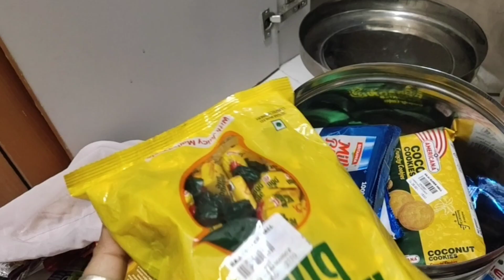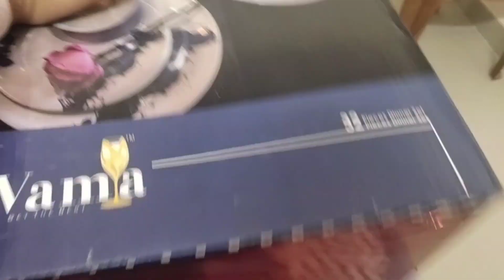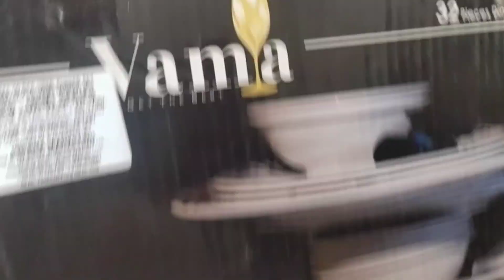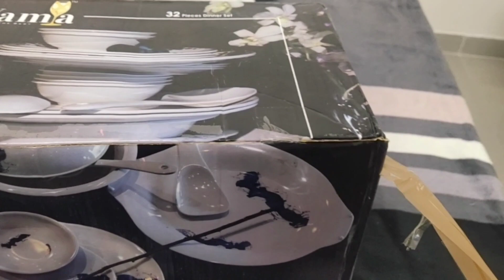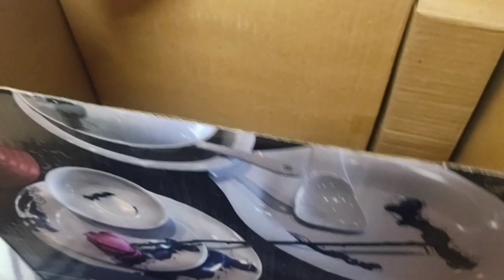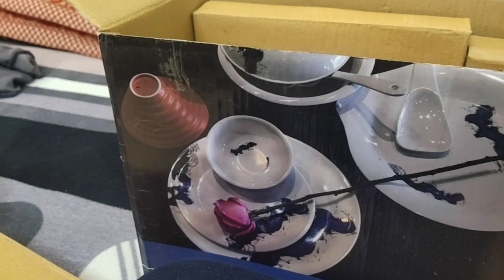सुबह सुबह गिफ्ट कहा से आया 🤔🤔😱😱ll Neelammeena ll YouTube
ınstagram I'd nlm1995